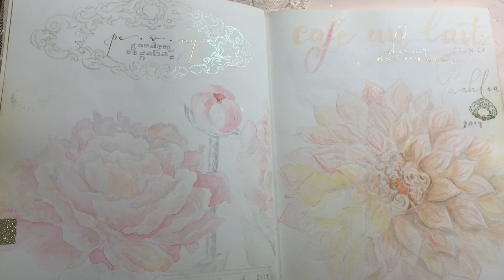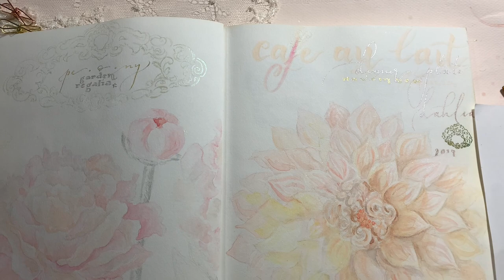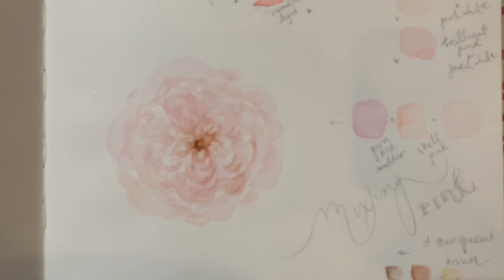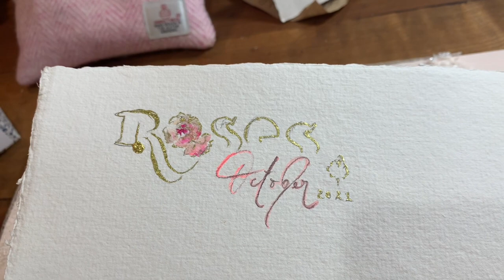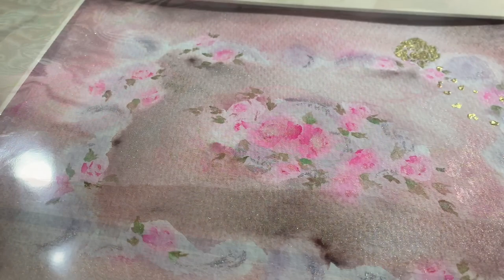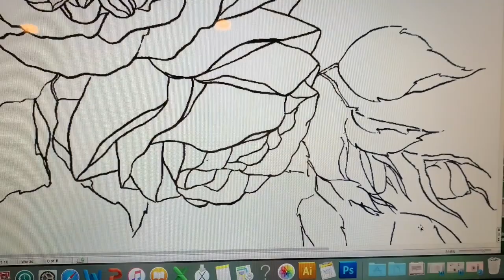How to Paint Roses || Easy Watercolor Roses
Hi Lovelies! Let’s Paint! Here are some of the easiest floral watercolor roses you can do, while also working on improving things like water control, glazing & choosing color palettes.. . Try adding water to deep pink to come to soft barely there shades,

or mix one of your favorite colors with an iridescent.. . Mix pinks with dark or mid tone browns {like van dyck or burnt sienna} to achieve muted shadow colors, or with ochre for - softer shadows.. .

The colors we used today are
Daniel Smith Permanent Rose Madder, Sedona, French Ochre & Interference Gold
Holbein Shell Pink
Wallace & Seymour Cinabrese
Nibs Azalea
Paint & Paper Studio Sun Gold
Winsor & Newton Caput mortuum
Earth Mineral Arts hematite violet

The Sketchbook Indigo ArtPapers

The Brush is Raphael Fresco Size 10

My Shop heirloom luxe

The rose outlines etc

This is my Affiliate Link for you to Shop at Jackson’s, I receive a small commission that helps with supplies for the videos.. . & I love sharing it because they ship worldwide  often have the cheapest prices available.. . Thankyou Ever So for Supporting the Channel this way!

Don’t forget to press the gear & change playback quality to 720 for a clearer more enjoyable viewing experience.. .

I’ll add links asap

Have a gorgeous weekend! 🌬✨✨✨🦢💌